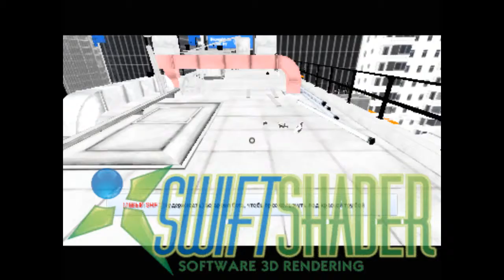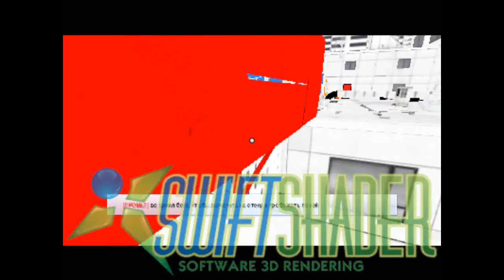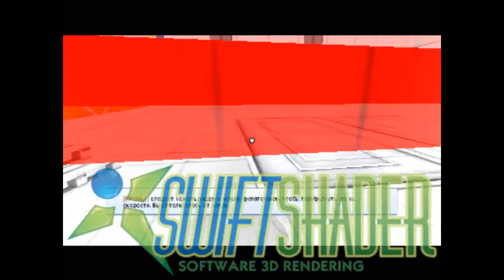Mirror's Edge on Intel GMA 950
Acer 5610Z
Processor: Intel Core Duo processor T2300

FPS:
With Fraps: 3-8
Without: 4-12